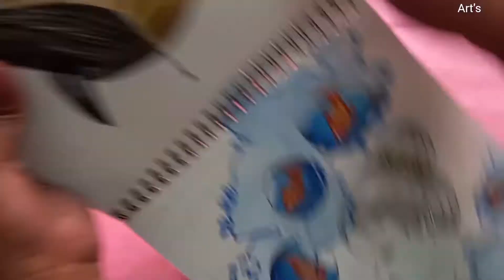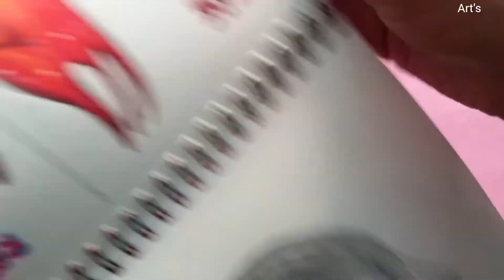A tour of my sketch book? 😉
Description-
Today I am sharing with you my sketchbook drawings that I have learned from myself, whether good or bad, I hope you like them.
I hope you like it, I will keep sharing such ideas with you, thank you.

Amazingaj26 Art's